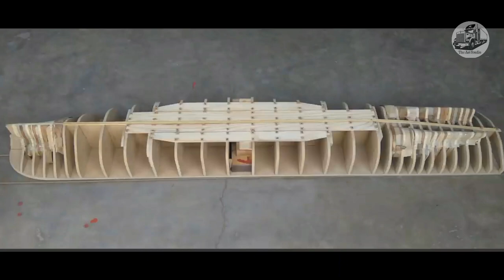Largest Container Ships | Triple E Class Container Vessel Model